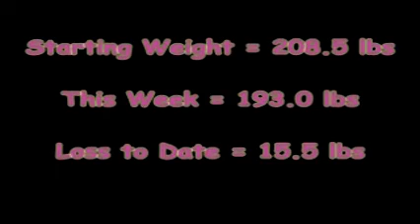16 Shrinking Susan Week 16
Weigh in and some excuses